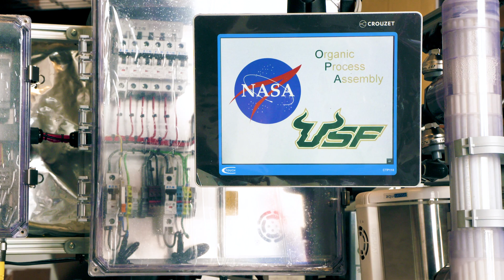NASA Testing USF Technology for Possible Use on the Moon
A technology created at USF could help enable the establishment of a permanent presence on the moon. Civil and Environmental Engineering Professor Daniel Yeh has been collaborating with NASA to develop a system that converts human waste into fertilizer and water, which would allow astronauts to grow fresh vegetables in space in a more sustainable way.